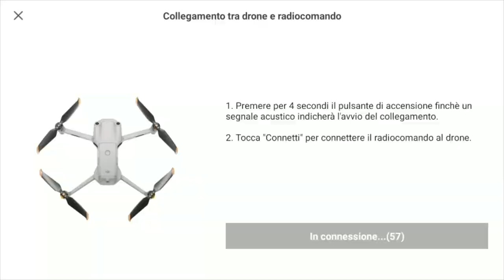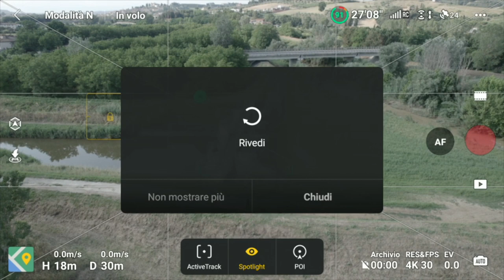Spotlight DJI Attività autonome !!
Professionista o inesperto con questa sarai un grande !!

Puoi Ordinare il DJI MINI 3 PRO su amazon a questo link e mi supporterai

PROTEZIONE ELICHE DJI MINI 2 E MINI SE
DJI Mini SE fly more combo
DJI Mavic Mini Fly more combo +sd 128gb
Custodia simpatica a buon prezzo per Mini 2
Il Mio PC con il quale faccio Tutto:
Il mio smartphone: iPhone 11
La mia stampante 3d ARTILLERY GENIUS PRO